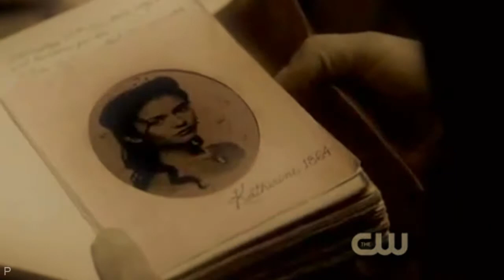stefan/katherine | you loved me once, you'll love me again.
Took about 3 days to make, an hour & a half to render, two hours to upload. Pleaseee take a few seconds out of your day to rate and/or comment.

Thanks to katarakataanggirl for the song suggestion! :)